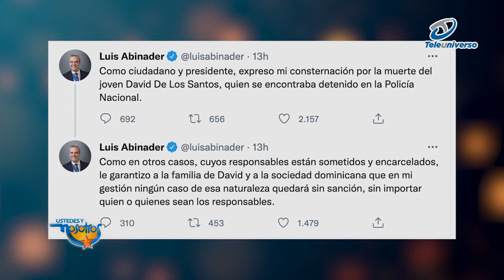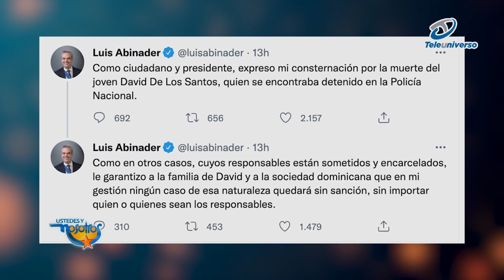¿Qué pasó con el joven David de los Santos?